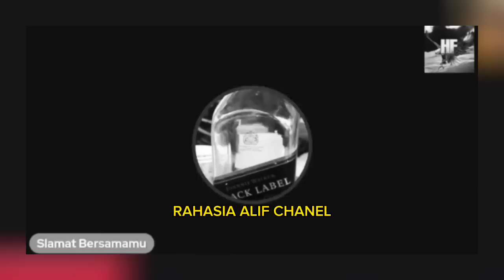ISTRI YUSUF MANUBULU TUDUH UST TASIK NGAJI DALANG SEMUANYA